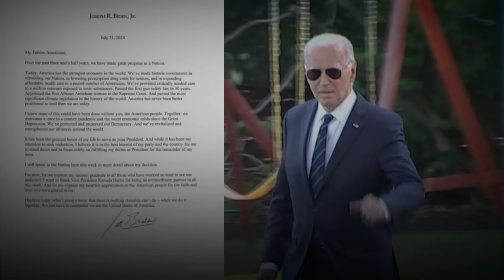바이든에 발목? 무능? 해리스, 끝내 차별화 실패｜지금 이 뉴스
트럼프에 맞선 해리스는 미래와 변화를 화두로 내세웠습니다. 하지만 바이든 행정부와 차별화에 실패하며 선거 전날까지 트럼프와 의미 있는 격차를 벌리지 못했습니다.